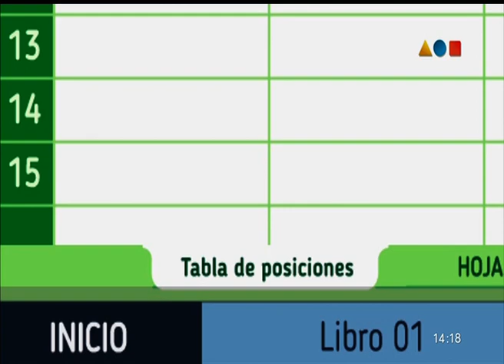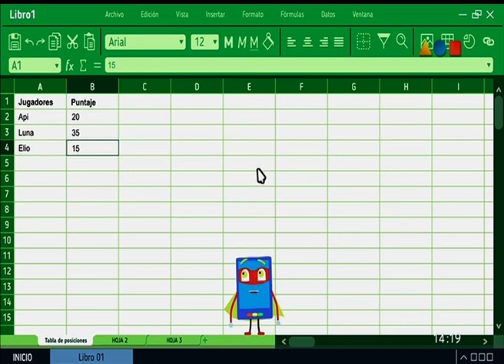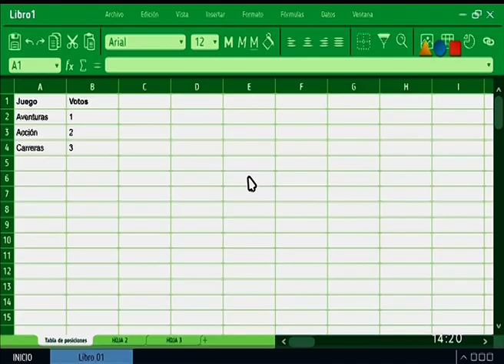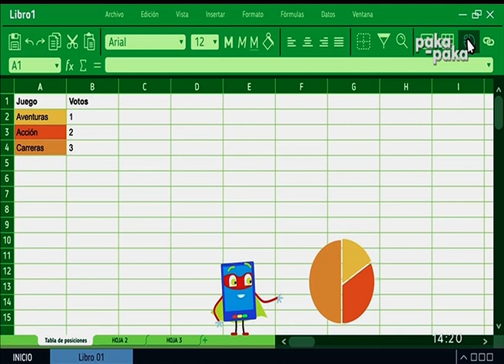digi aventuras remix capitulo los misterios de la hoja de calculo